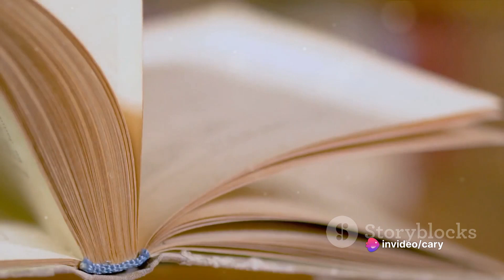AMSR Unraveling the Mystery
Indulge your senses in our latest video dedicated to ASMR, where we explore the soothing world of Autonomous Sensory Meridian Response. From gentle whispers to the delicate sounds of tapping and brushing, this exploration delves into the art of creating relaxing stimuli that trigger a unique sensory experience for many. Join us as we uncover the diverse ASMR triggers, the calming effects it has on individuals, and its growing popularity as a digital remedy for stress and insomnia. Whether you're a seasoned ASMR enthusiast or someone new to the phenomenon, hit play now to discover the gentle whispers and comforting sounds that have become a global sensation, providing a moment of tranquility in the fast-paced digital realm. 🎧💤✨